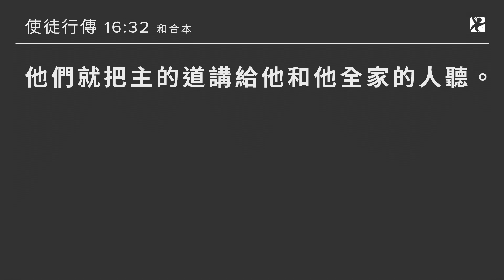為佈道禱告（三）：得著領袖 | 復興禱告小組早禱會 | 06-30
今日詩歌 |
求充滿這地 - 約書亞樂團
詞 楊家寧
曲 李宗唐
演唱 陳雅玲

喔主 感謝祢創造這土地
以永恆話語 賜下無限生命
用恩典的馨香氣息 祝福這地
讓我們全心跟隨祢帶領

以慈愛澆灌 以喜樂耕耘
用無數的白晝黑夜 孕育這地
順服的人情 感恩的心情
現在都只願 以基督的心為心

主求祢充滿我們 來醫治這地
痛苦疾病要過去 神蹟在運行
主求祢充滿我們 來轉化這地
黑暗權勢要離去

全地看見祢榮耀 祢復興降臨
全地尊榮祢聖名 為祢而站立

一生祝福 永不停息
世代因祢愛延續 呼求祢

主題經文 |
〈提摩太前書 2章1-2節〉
1 我勸你，第一要為萬人懇求、禱告、代求、祝謝；
2 為君王和一切在位的， 也該如此，使我們可以敬虔、端正、平安無事地度日。

〈使徒行傳 28:7-10章節〉
7 離那地方不遠，有田產是島長部百流的；他接納我們，盡情款待三日。
8 當時，部百流的父親患熱病和痢疾躺著。保羅進去， 為他禱告，按手在他身上，治好了他。
9 從此，島上其餘的病人也來，得了醫治。
10 他們又多方地尊敬我們；到了開船的時候，也把我們所需用的送到船上。

〈使徒行傳 16章31-33節〉
31 他們說：「當信主耶穌，你和你一家都必得救。」
32 他們就把主的道講給他和他全家的人聽。
33 當夜，就在那時候，禁卒把他們帶去，洗他們的傷；他和屬乎他的人立時都受了洗。

導讀經文 |
〈使徒行傳 16章31-32節〉
31 他們說：「當信主耶穌，你和你一家都必得救。」
32 他們就把主的道講給他和他全家的人聽。